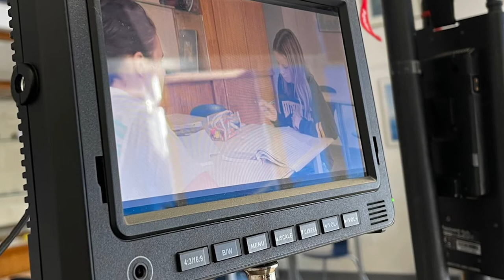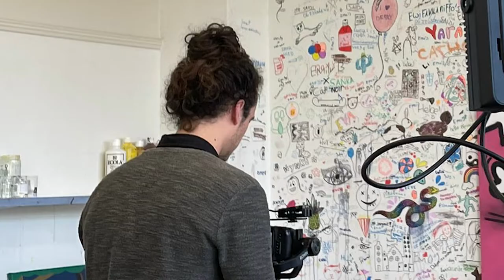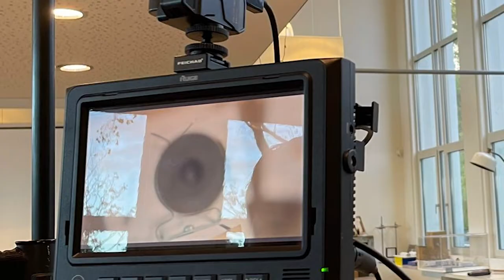The Making Of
Dit filmpje verwijst naar een film over het Da Vinci College Kagerstraat, die binnenkort te zien is op de website dekager.nl, welke gemaakt is door het media bedrijf Own agency.